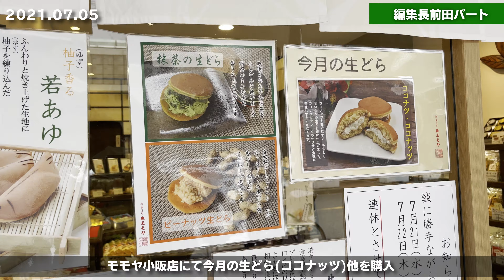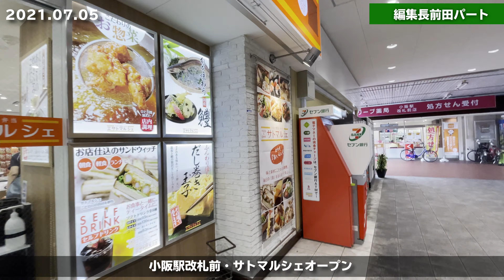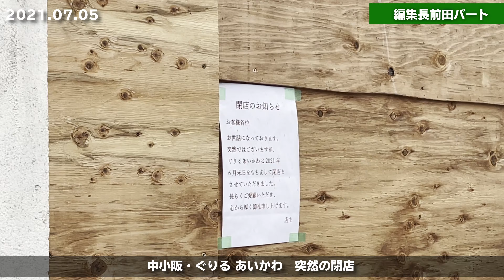東大阪ローカルメディア的日常 #063 ｢モモヤの生どら三連星」 2021年7月5日(日)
東大阪のローカルメディア週刊ひがしおおさかの日常をお届けするVlog。
2021年7月5日(月)は ｢モモヤの生どら三連星」 です。

■本日の登場人物
・週ひがスタッフ
編集長前田(iPhone12ProMAX)
ホッケー梶間(iPhoneX)

です。

目次
そのうち作ります
です。